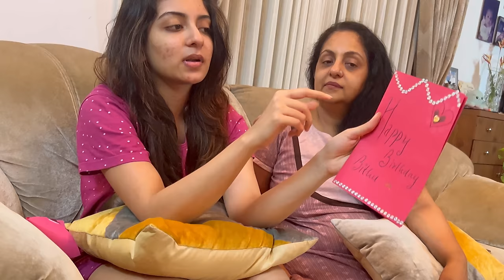My 22nd Birthday 🎂 | Ishaani Krishna.